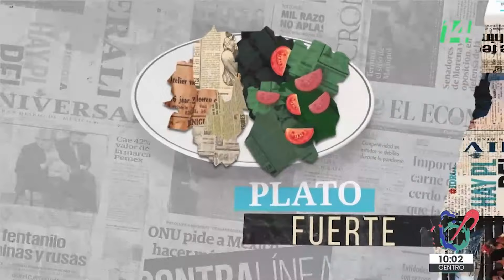Mañanera360 |El plato fuerte | 08 de noviembre